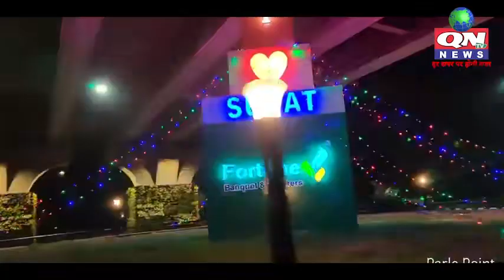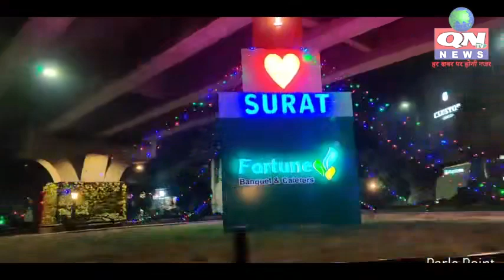સુરત રેલવે સ્ટેશનના પાર્કિંગ પાસેથી બે ઓડિશા વાસી 6.161 કિલોગ્રામ ગાંજા સાથે ઝડપાયા